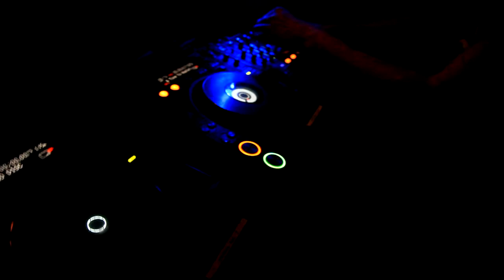brennan heart @ inside out halloween 2010.mp4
inside out at the arches glasgow presents Halloween Musical Madness Spooktacular Saturday 30th October 2010 main arch - marcel woods, simon foy, jonas stenberg; front arch - alex kidd, brennan heart, ben brenton